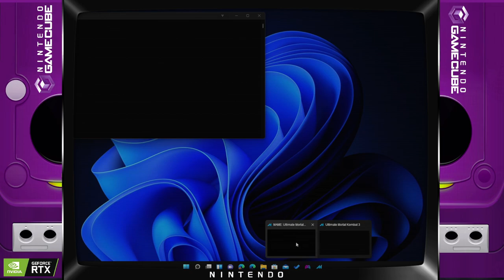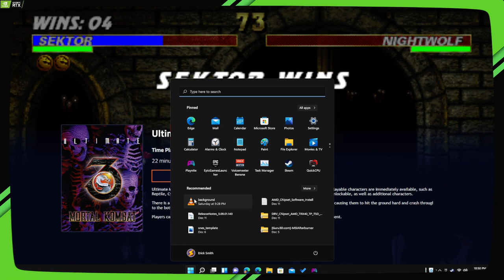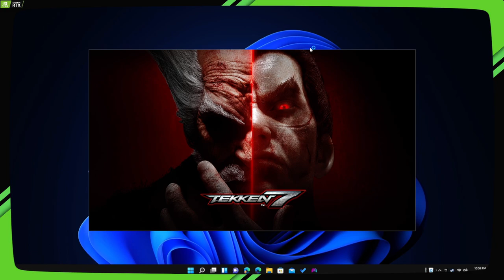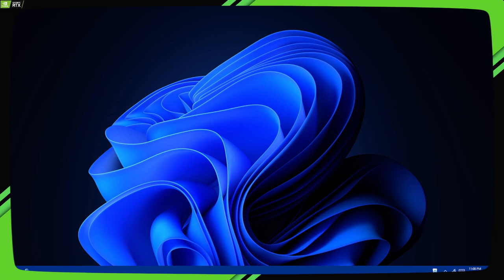The Game Room | GLPlay1 | 20 Dec 21 | 10:30 PM CDT